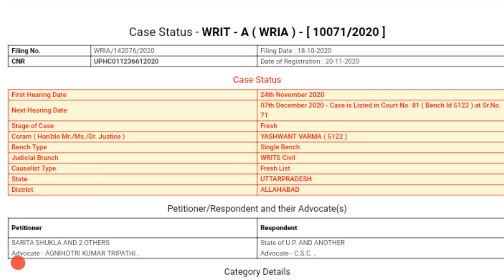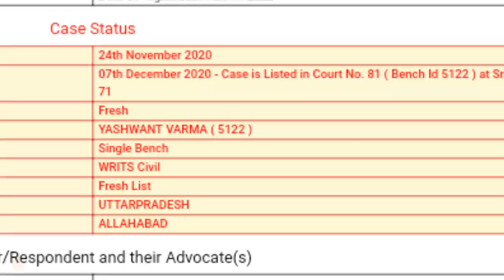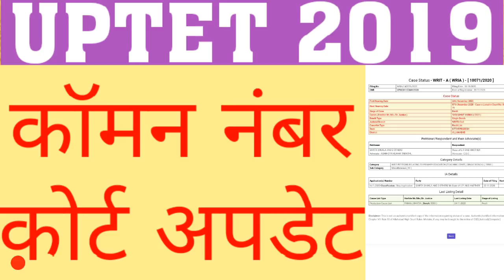UPTET 2019 COMMON NUMBER COURT UPDATE | UPTET 2019 LATEST UPDATE | UPTET19